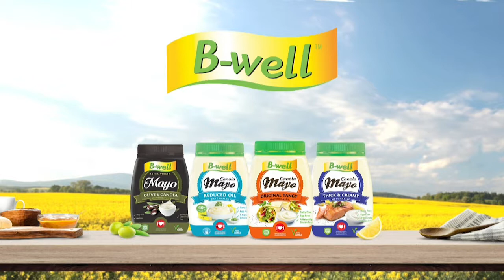Kombuis - Pellie Grobler - Pekanneut- en Bloubessietert - 6 Augustus 2019